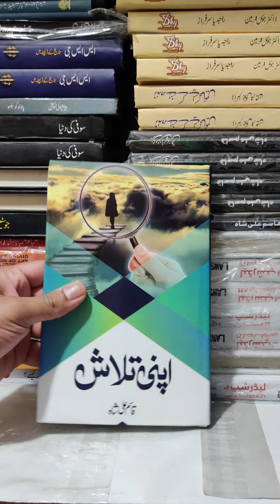Apni Talash by Qasim Ali Shah | Motivational Urdu Book Summary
Title : Apni Talash by Qasim Ali Shah
Author: Qasim Ali Shah
176 good quality pages with hard binding